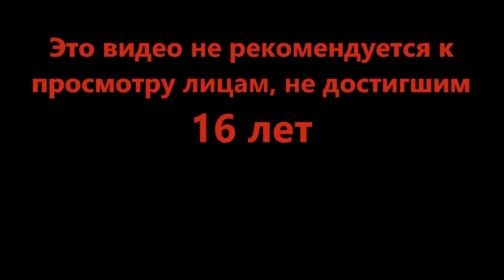Неправильные прятки - Icebreaker! (Roblox)